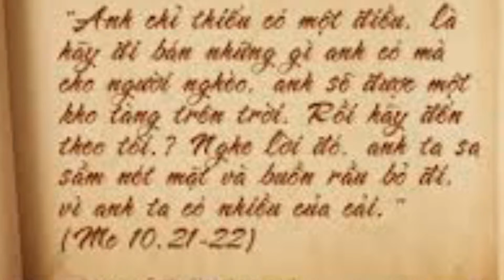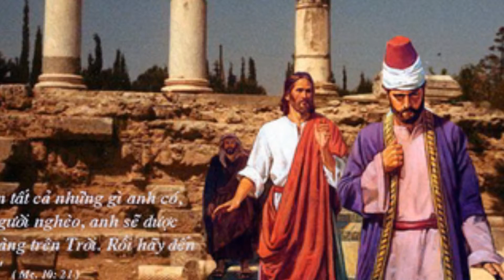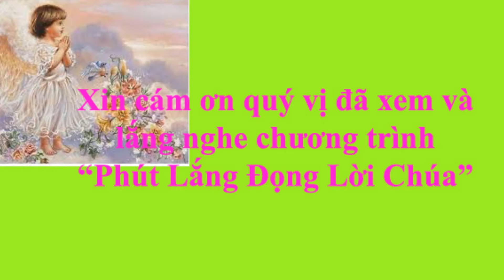Thứ Hai tuần 8 TN _ Phút lắng đọng Lời Chúa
"Đức Giê-su đưa mắt nhìn anh ta và đem lòng yêu mến. Người bảo anh ta: "Anh chỉ thiếu có một điều, là hãy đi bán những gì anh có mà cho người nghèo, anh sẽ được một kho tàng trên trời. Rồi hãy đến theo tôi." Nghe lời đó, anh ta sa sầm nét mặt và buồn rầu bỏ đi, vì anh ta có nhiều của cải". (Mc 10, 21-22)